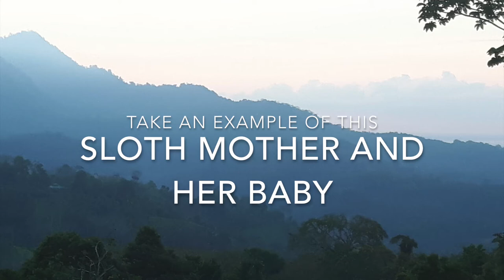Sloth with baby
In front of our clubhouse there were a mother sloth with her baby. So cute! So I couldn't resist to make this short movie and share it with the world.